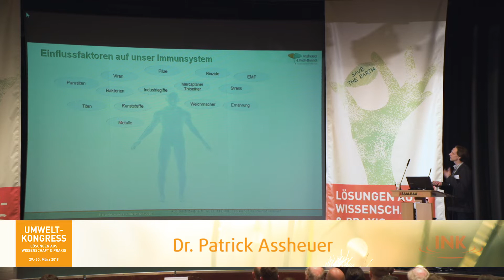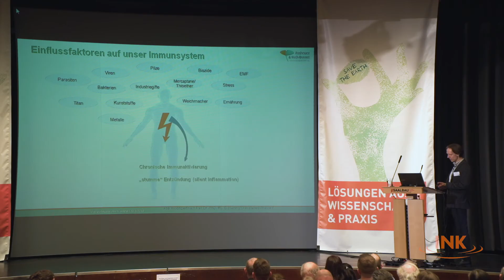INK Umweltkongress 2019, Vortrag von Dr. med. Patrick Assheuer (Teaser)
Wie Umweltschadstoffe unser Immunsystem belasten, und was wir dagegen tun können